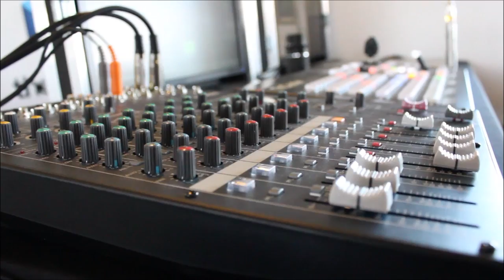Bill Schlough, San Francisco Giants | SportsDataSV 2014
Bill Schlough, San Jose Giants, at SportsData 2014 with John Furrier and Jeff Kelly

An analysis of sport and Big Data that doesn't bring the data-heavy sport of baseball into the mix would be an incomplete analysis. The importance of data on the game was highlighted by the 2011 film, Moneyball. When asked about the tension portrayed in the film between the old school scouts and the data geeks, Bill Schlough, Senior VP and CIO of the San Francisco Giants said, "I think that movie was closer to reality than a lot of people think. What's interesting about old school scouts is that they rely on data as much as the new guys. They don't always realize they are doing it though. They look at biomechanics." He continued,"We are now quantifying what was once unquantifiable. That information was in the heads of the scouts. Now we have computational data models."

While the 49ers and the Earthquakes are able to embrace and implement emerging technology from scratch with the new construction of stadiums, the Giants are in, although nationally recognized for its design and vistas, a 14 year old facility. Upgrading in an existing stadium presents its own challenges. Schlough, echoing a sentiment from every other guest of the evening, stated the importance of providing a robust wifi and 4G LTE environment for the fans. Implementation of wireless technology requires a lot of behind the scenes wiring and upgrades. However, if a fan can't use a technology that is ubiquitous in their day-to-day lives at a sports facility then the overall fan experience is significantly diminished.